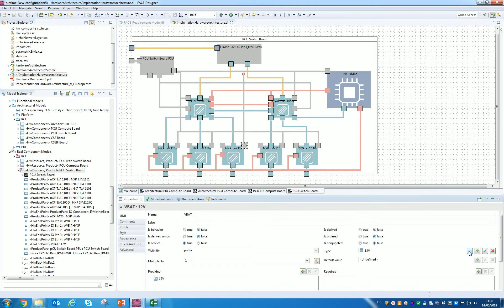Papyrus Hardware Designer Validation